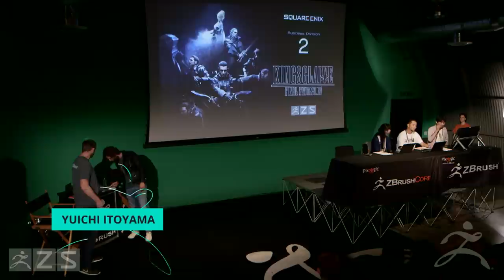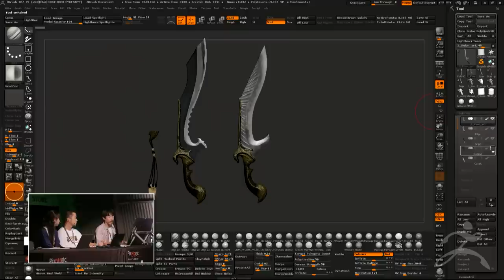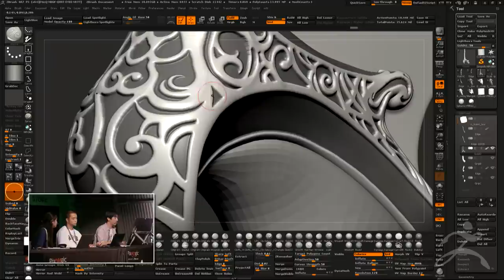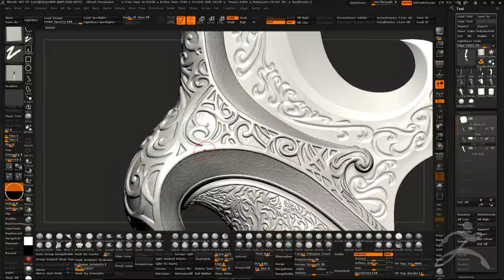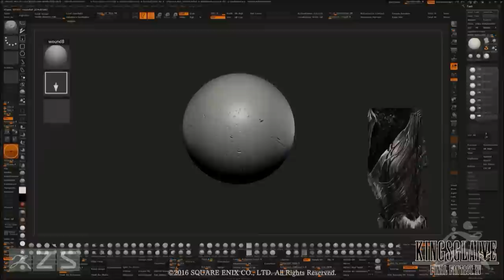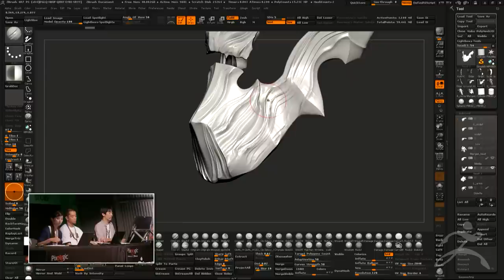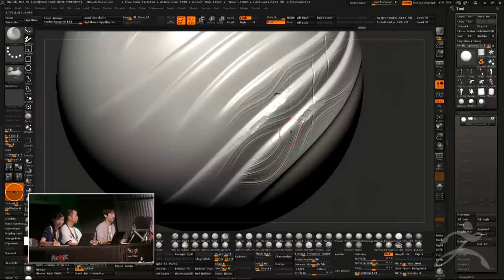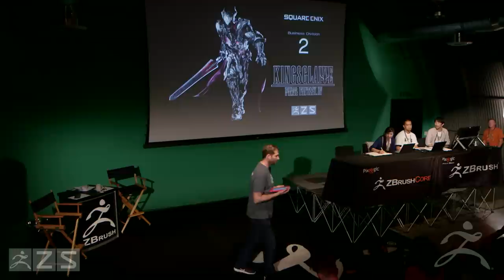Official ZBrush Summit 2016 Presentation - Square Enix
Square Enix demonstrates how they created the Kukri relief sculpt and armored character Glauca from Kingsglaive: Final Fantasy XV.

Artists: Mitsunobu Ochi, Itoyama Yuichi with translations from Nakano Yuri.

ZBrush Summit Presentation from Day 1